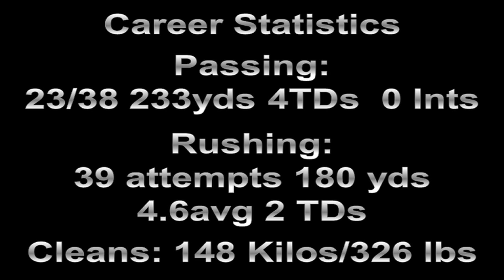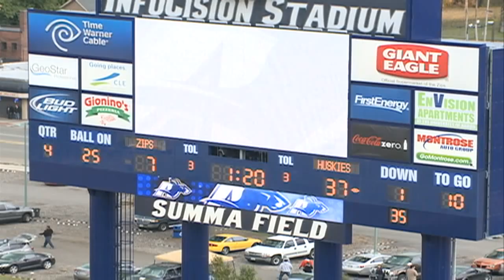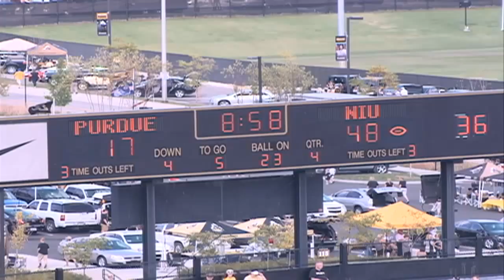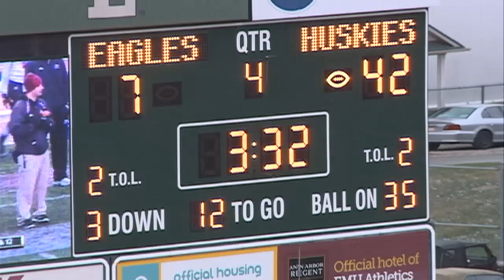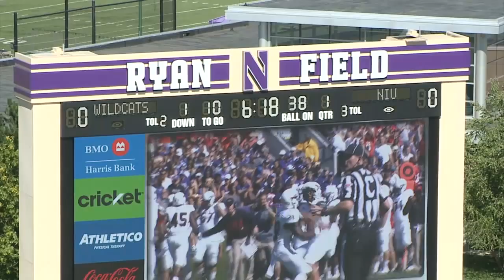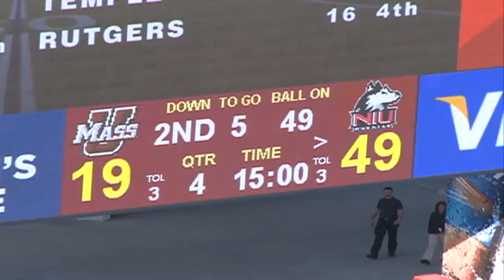Matt McIntosh NIU Highlights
Matt McIntosh, NIU Football Quarterback 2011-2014.
Looking to transfer after Graduation for Fall of 5th Year Senior Season in 2015.

NIU Career Statistics
6'1 215lbs
Passing: 23/38 233yds 4TDs  0 Ints
Rushing: 39 attempts 180 yds 4.6avg 2 TDs
Cleans: 148 Kilos/326 lbs